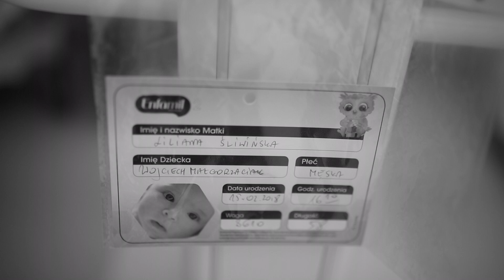Rok z Wojtusiem - Jak w Bajce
Film z całego roku małego Wojtka!
Muzyka: Macklemore - Excavate